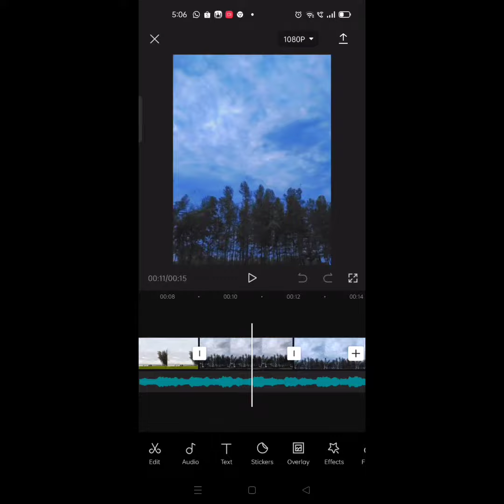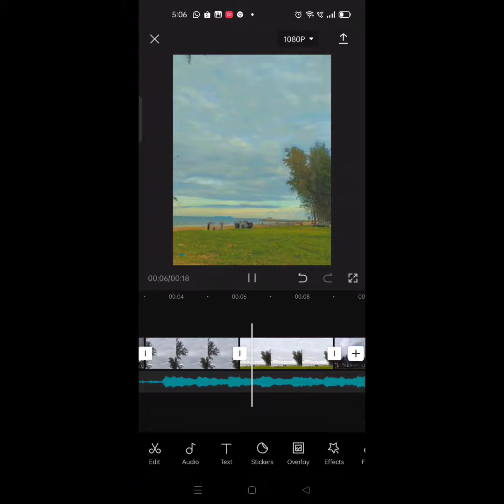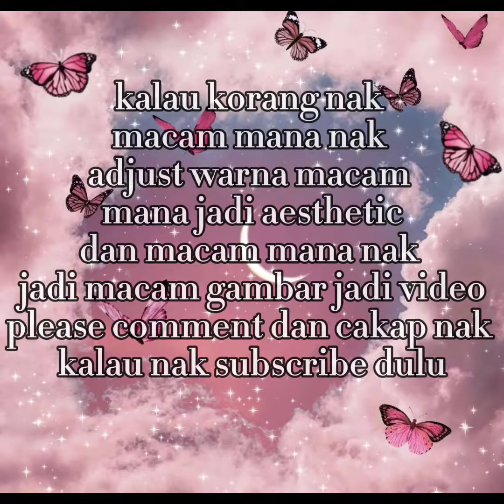filter capcut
kalau korang nak edit macam sofia edit